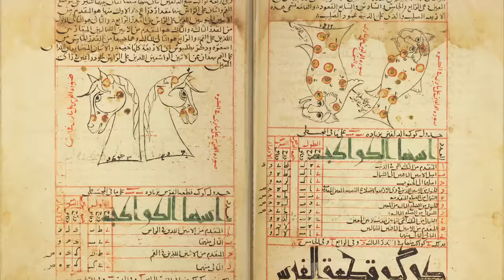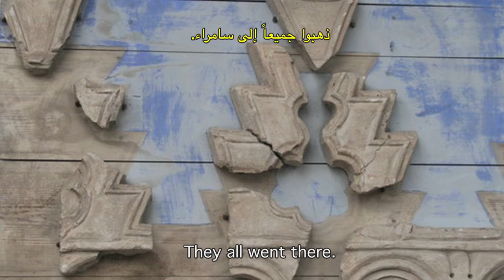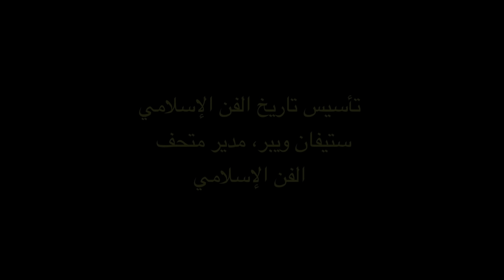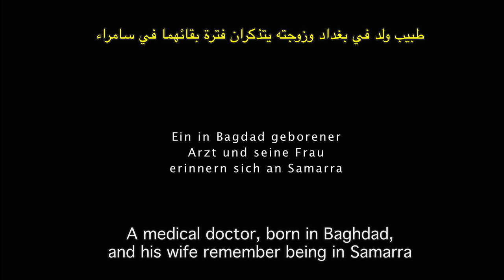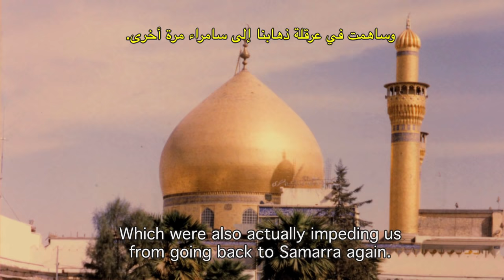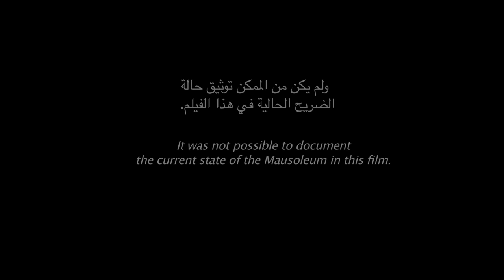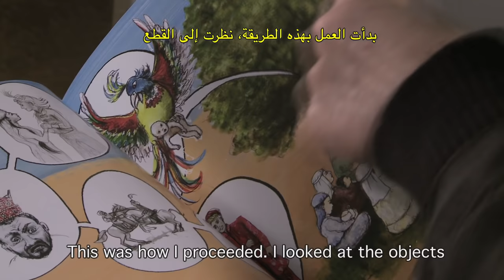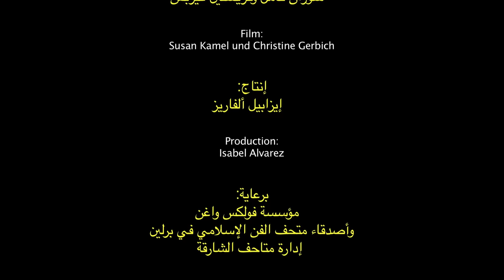Samarra - Zentrum der Welt | Museum für Islamische Kunst (DE/EN/AR)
Der Samarra-Film nähert sich dem Ort (9. Jh.)  im heutigen Irak mit 6 Kurzfilmen aus verschiedenen Blickwinkeln: Geschichte, Gegenwart und Kontext.

Zum 100-jährigen Grabungs-Jubiläum zeigte das Museum für Islamische Kunst eine Ausstellung zur legendären, rund 120 km nördlich von Bagdad am Tigris gelegenen Residenzstadt Samarra, die von 836 bis 892 als Regierungssitz des mächtigen abbasidischen Kalifenreiches diente. Samarra war eine der aufwendigsten Stadtanlagen der Welt. Mit ihren gigantischen Palästen, Moscheen, Jagdgehegen, Polospielfeldern und Pferderennbahnen erreichte sie eine Ausdehnung von fast 50 km Länge.

Zwischen 1911 und 1913 wurde die Ruine von dem deutschen Archäologen und Orientalisten Ernst Herzfeld ausgegraben. Es war die erste wissenschaftliche Grabung, die sich ausschließlich mit der islamischen Zeit beschäftigte. Die Ausstellung zeigte eine große Auswahl der Grabungsfunde, die durch Fundteilung ans Berliner Museum kamen, darunter Reste von Wandmalereien, Stucken wie Holzvertäfelungen, die als Wandschmuck der einstigen Paläste dienten. Zu sehen sind auch Lüsterkeramiken, chinesisches Porzellan sowie geschliffenes Glas: Zeugnisse der innovativen Handwerksindustrien und der weitreichenden Handelsbeziehungen. Abgerundet wird die Ausstellung durch eine Auswahl der historischen Grabungsfotos von Ernst Herzfeld. Sie sind wichtige Dokumente der Ruine, aber auch der Landschaft und des Grabungsalltags.

EN:
Marking the 100th anniversary of excavations at the site, the Museum für Islamische Kunst (Museum of Islamic Art) presents an exhibition on the legendary royal city of Samarra, which lay approx. 120 km north of Bagdad on the banks of the Tigris, and which served as the government capital of the powerful Abbasid Caliphate from 836 to 892. Samarra boasted one of most elaborate city plans in the world at the time. With its gigantic palaces, mosques, walled hunting parks, polo fields, and horse racing courses it stretched to an astonishing length of almost 50 km.

Prominent ruins were excavated from 1911 to 1913 by the German archaeologist and Orientalist, Ernst Herzfeld. It was the first scientific excavation expressly dedicated to uncovering a site dating from the Islamic period. The exhibition presented a large selection of the finds that made their way to the Berlin museums under the then prevailing antiquities law, by which the found objects were divided up, with half retained by the local country and half removed by the country responsible for financing and conducting the dig. Among the objects on display are wall paintings, stucco, and wood panelling, which once adorned the walls of palaces. Also on show are lusterware ceramics, Chinese porcelain, and cut glass: testaments of the city's innovative artisanship and far-reaching trade links. The exhibition is enriched by a selection of historical excavation photographs taken by Ernst Herzfeld. They amount to important documents of the ruins, but also depict the landscape and everyday life at the dig.

Autoren: Susan Kamel/Christine Gerbich und das Museum für Islamische Kunst, Staatliche Museen zu Berlin